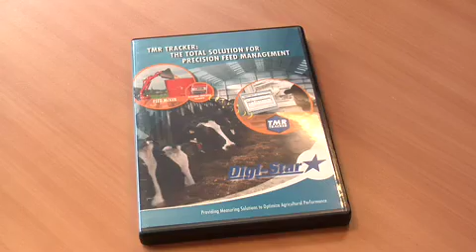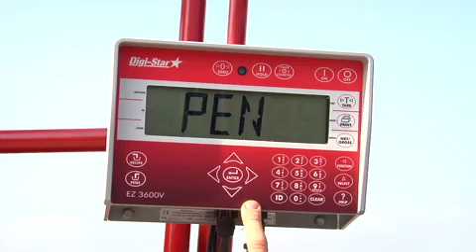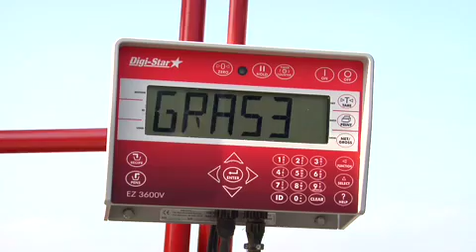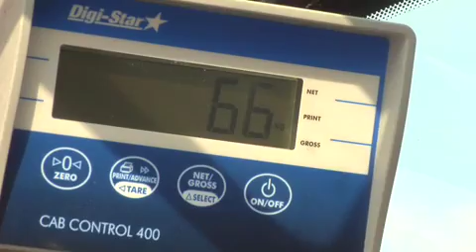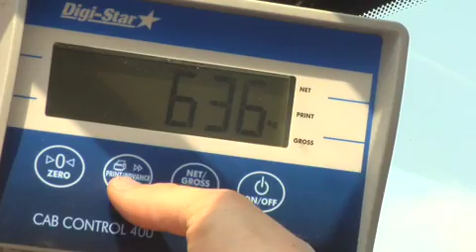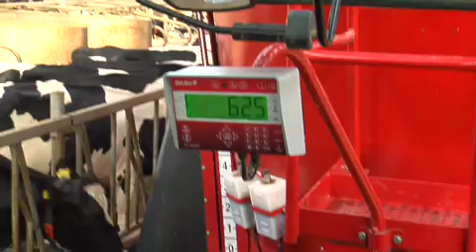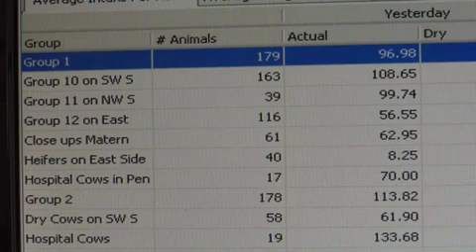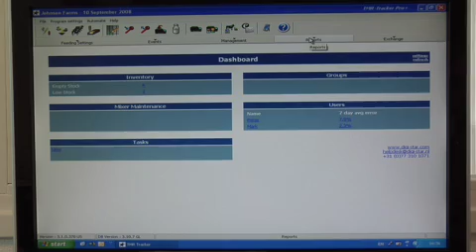Digi-Star TMR Tracker Dutch